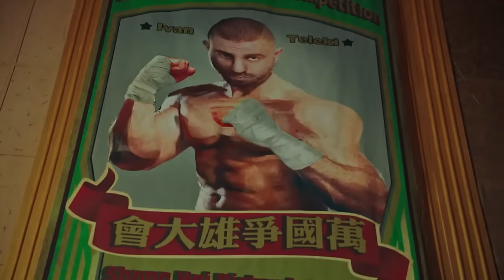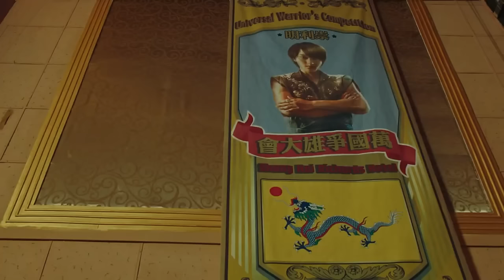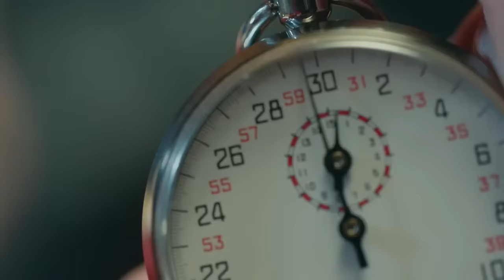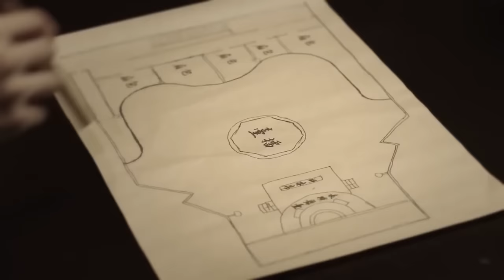【Full Movie】擂台稱霸，中國小子絕世功夫怒打外國拳王⚔️抗日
RXTX